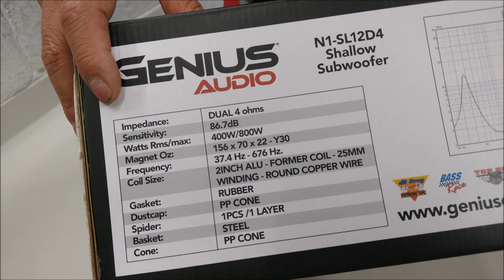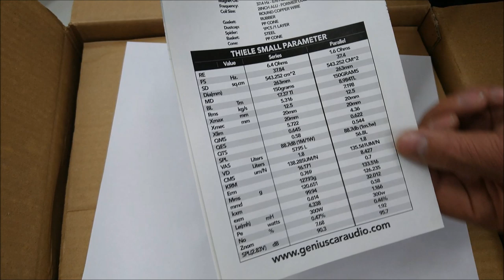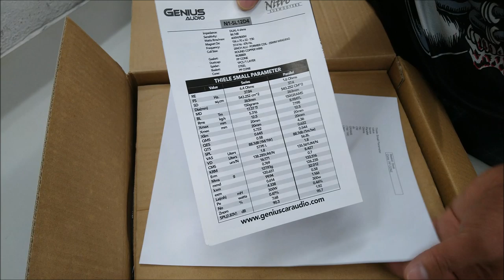Subwoofer Plano N1 SL12D4 de Genius Audio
El subwoofer modelo N1-SL12D4 de la marca Genius Audio maneja una potencia de 400 Watts RMS y hasta 800 Watts Máximos.
Es ideal para vehículos con poco espacio para una caja acústica convencional. Cuenta con doble bobina de 4 Ohms con una sensibilidad de 86.7dBs.